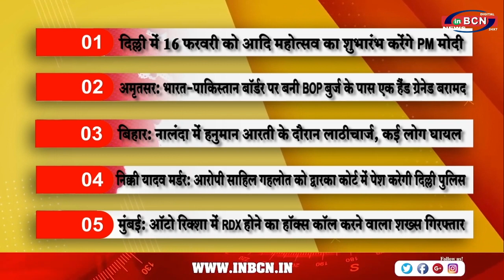Top 10 सुर्खिया | INBCN NEWS